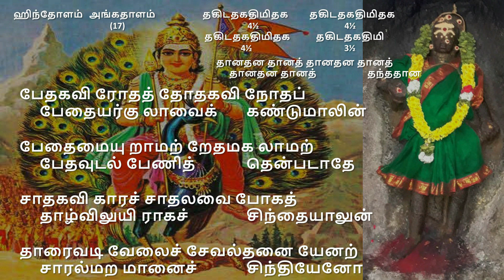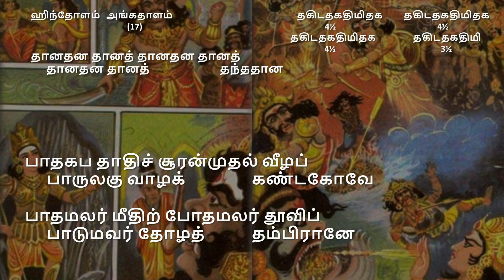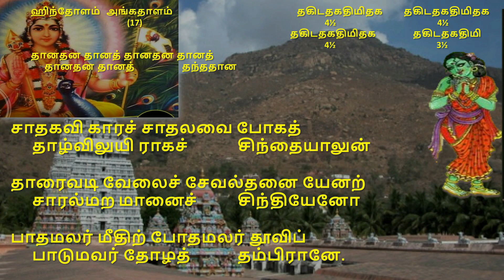'Bedhaga virodha' -Thiruppugazh